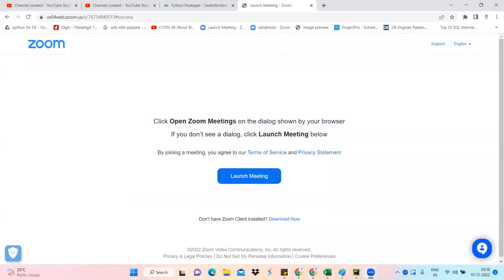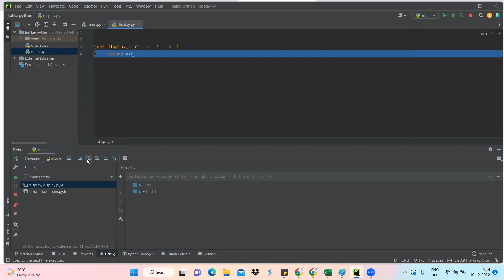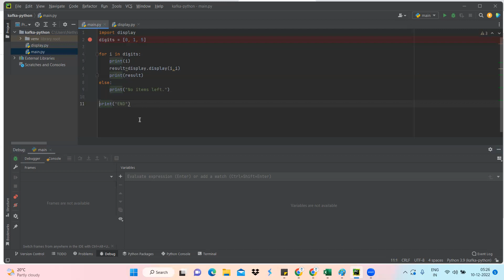How to play debugging the python code through IDE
we discussed the debugging strategy